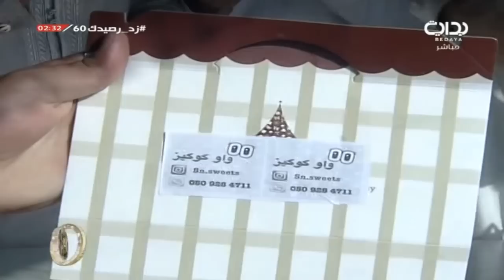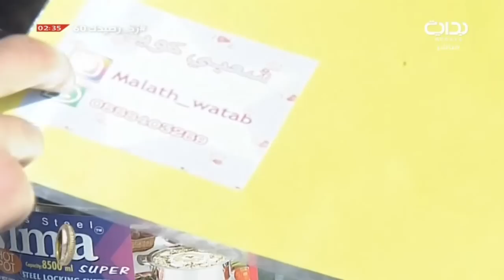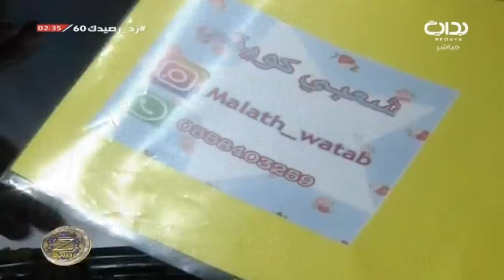دعم الأسر المنتجة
اليوم الستون - الخميس ١٤٣٩/٣/١٣ هـ ٢٠١٧/١٢/١ مـ .. زد رصيدك7
لمتابعة المزيد يرجى الإشتراك في القناة على الرابط |